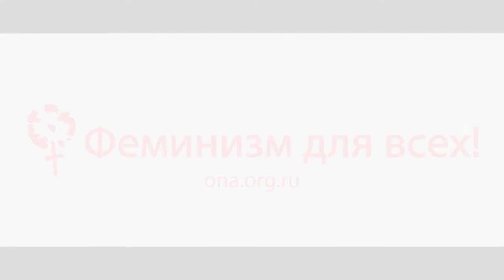Интервью об урбанфеминизме. Елена Рождественская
Москва, конференция «Делай Саммит 2015», 30 мая.
Елена Рождественская — профессорка кафедры анализа социальных институтов департамента социологии НИУ ВШЭ, докторка наук.